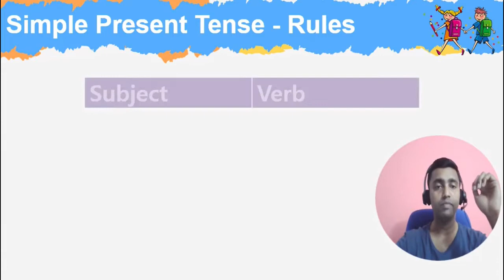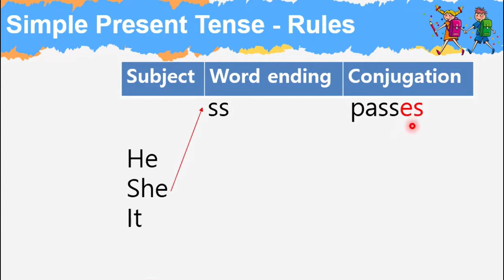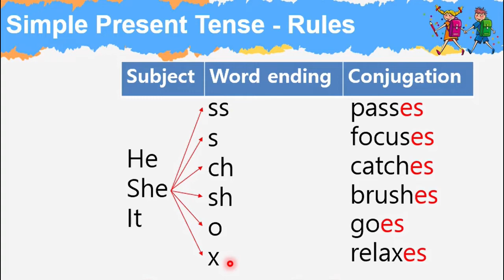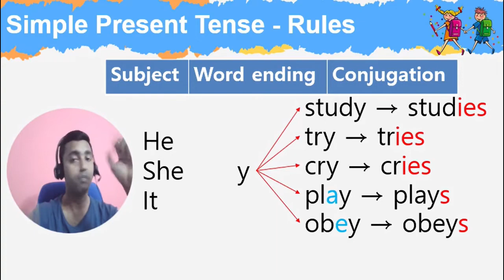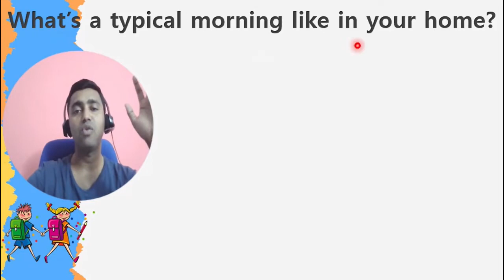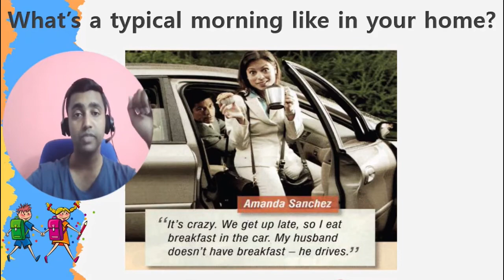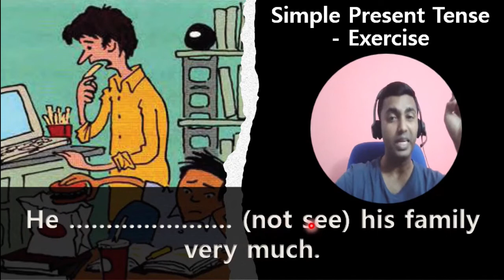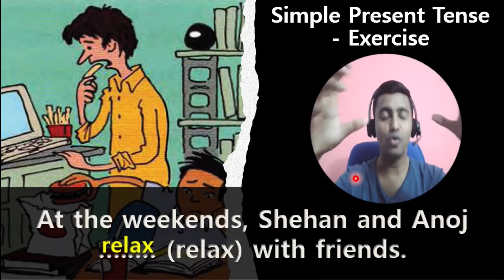English Tenses | Simple Present Tense | Tenses in English 12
Simple Present Tense (English Tense) is clearly explained with examples through this particular video lesson. Explanation is given in Sinhala for easy understanding and also exercises are also explained to have practice.